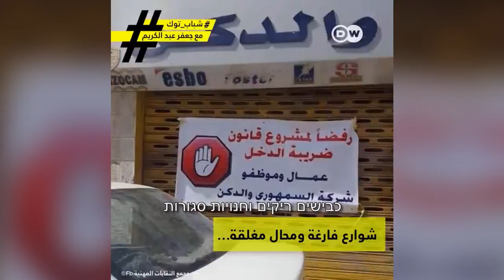מחאה בירדן בעקבות העלאת מחירים